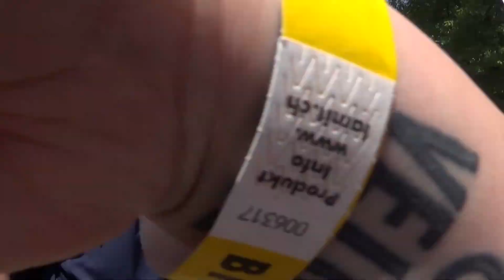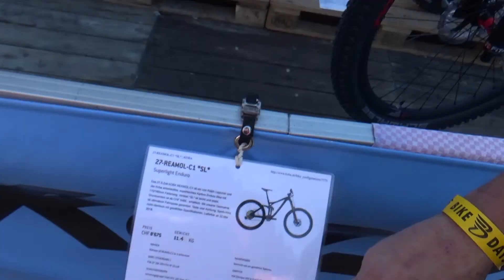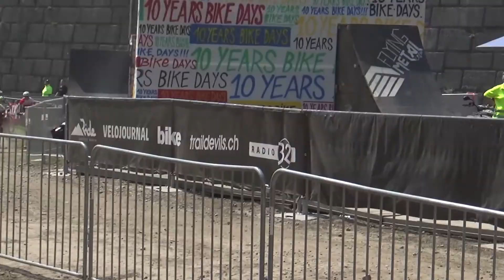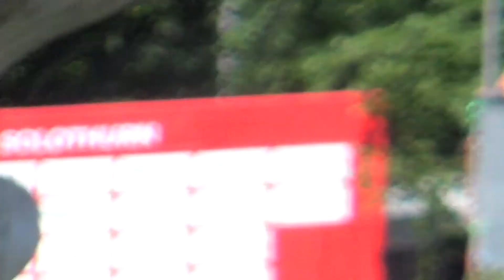10 Years Bike Days | 2018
10 Jahre BikeDays @Solothurn

Auch dieses Jahr sind wir wider an der Bike Days Solothurn. Diesmal war es Geil... Schönes Wetter und Geile Stimmung.

Wir freuen uns schon auf nächste Jahr.